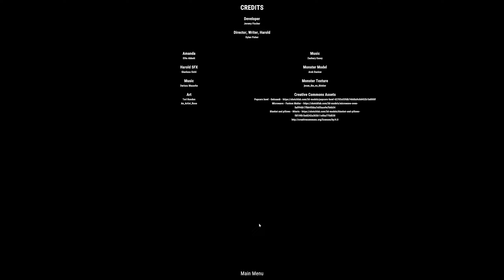The most WHOLESOME HORROR game ever!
Gday all check out the game below and many more like it, I really enjoyed it 😁👍

Time Stamps:
00:00 Intro
00:27 Start
04:53 Found it!
09:30 What's your name?
12:03 Outro